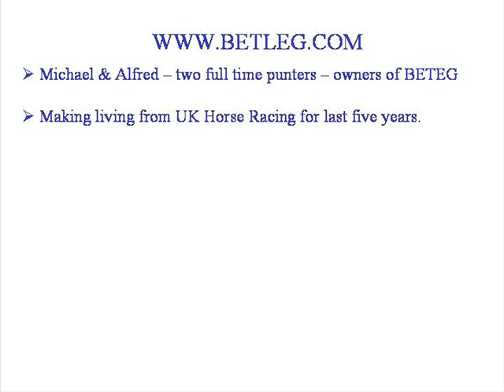Best Horse Racing Betting System tips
Hi - Betleg offers free laying/betting tips till 30th May 2008.